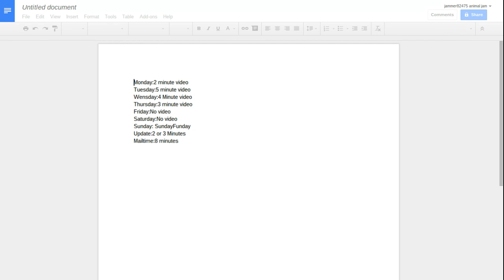Update Oct. 23